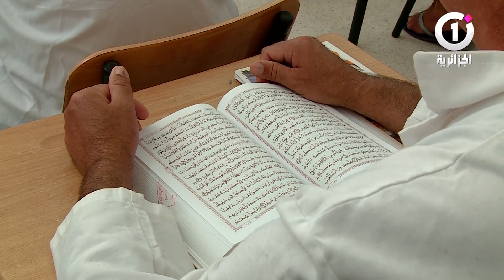أيوب عيسيو الجزائرية وان المعلم يتلو القران الكريم بأحكام التلاوة.. والمساجين يكررون" ماشاء الله 📖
لقطات مؤثرة جدا.. "المعلم يتلو ايات القران الكريم بأحكام التلاوة.. والمساجين يكررون" ماشاء الله 📖🤲🙏🇩🇿🥇 للاشتراك في قناة الجزائرية وان